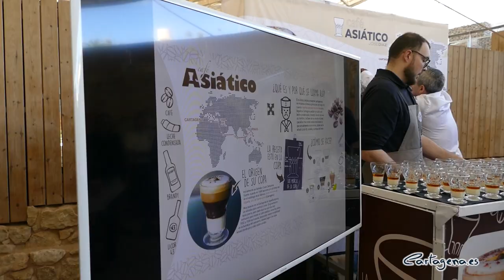Puerto de Culturas da empleo a un 10 por ciento de los guías oficiales de turismo de la Región de...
El Ayuntamiento de Cartagena, a través de Puerto de Culturas, da empleo a 28 guías turísticos oficiales, un 10% aproximadamente de los guías oficiales de la Región de Murcia, convirtiéndose en uno de los principales empleadores públicos de estos profesionales, según ha puesto de manifiesto la alcaldesa, Noelia Arroyo, durante la entrega de acreditaciones a los 18 nuevos guías que se suman a los 297 ya acreditados.

Con motivo de la conmemoración del Día Internacional del Guía de Turismo, mañana 21 de febrero, hoy martes se ha celebrado en el museo del Foro Romano de Cartagena un acto en el que se ha puesto en valor la figura de estos especialistas en turismo. En la jornada han participado, junto a la alcaldesa, la consejera de Turismo, Cultura, Juventud y Deportes, Carmen Conesa, la edil de Turismo, Beatriz Sánchez, y la presidenta de la asociación de guías oficiales de turismo de la Región (ASGUIMUR), María José Pérez.

Noelia Arroyo ha definido Cartagena como un “laboratorio de recursos infinitos para la de formación y la experimentación de los guías turísticos” y ha avanzado que, fruto del compromiso del Ayuntamiento con la “formación de excelencia” todos los guías oficiales de la Región o de cualquier lugar “tiene acceso libre y gratuito a la red de museos y centros de interpretación, para que mejoren sus conocimientos y asegurarles una formación inmersiva”.

También se ha referido al potencial económico y de generación de empleo de la industria del turismo en Cartagena, donde se están creando nuevas empresas de servicios. Para la alcaldesa, hacer turismo en Cartagena es “vivir una experiencia”, por lo que ha reivindicado que “necesitamos a los mejores guías turísticos “capaces de transmitir a los demás lo que somos, haciéndoles vivir experiencias únicas”.

En este sentido, ha apuntado que los guías turísticos son embajadores de “la Gran Cartagena”, en sintonía con el proyecto de la Marca Cartagena presentado el pasado sábado “porque cada día, a cada grupo de turistas, le cuentan todo lo bueno que tiene Cartagena”, histórica, patrimonial y culturalmente, además de su gastronomía, el turismo azul, el de Congresos, los festivales o las fiestas.

Asimismo, ha destacado la oportunidad que para Cartagena y su proyección turística supone que el próximo mes se celebre aquí la gala Soles de Repsol. “Que los Soles quieran estar aquí significa que tenemos y ofrecemos lo mejor, que nuestra oferta es de calidad y diversa”, ha apostillado.

La regidora ha apelado a la formación constante y de excelencia y ha defendido la acreditación oficial como guía turístico “porque les protege y acredita ante el intrusismo”.

Formación en La Manga

Tras este acto, Noelia Arroyo, se ha desplazado a La Manga para visitar, junto al consejero de Educación el IES ‘Las Salinas’, cuyas obras de ampliación permitirán abrir un módulo de formación profesional de Cocina y Restauración.

La alcaldesa ha remarcado que para La Manga es fundamental fomentar  la formación en el primer sector laboral de la zona, que demanda profesionales formados en materia turística y hostelera.

Arroyo ha insistido en la potencia económica del sector turístico “y una de las herramientas más poderosas para lograr este objetivo es la formación”, añadiendo que para mejorar la formación “hay que mejorar los medios y las infraestructuras a su servicio”.

En este sentido, ha recordado que la Comunidad Autónoma también va a invertir medio millón de euros en las obras de ampliación de la Escuela de Hostelería de Cartagena, que “va a ser la segunda obra de ampliación en los 30 años que tiene la escuela y permitirá no solo ampliar nuestras aulas y mejorar nuestras instalaciones, sino también seguir ofreciendo una educación que responda a las necesidades de un sector con alta demanda de empleo y esencial para el desarrollo turístico de Cartagena”.

La alcaldesa participa hoy en las ‘Jornadas de Acogida a Empresas Colaboradoras y Proveedores’ que organiza la Escuela de Hostelería de Cartagena. Un encuentro con las empresas que facilitan las prácticas docentes a los alumnos que cursan Formación Profesional en la rama de hostelería.

Marca Excelencia Cartagena

La alcaldesa ha aprovechado para recordar que con el objetivo de alcanzar la excelencia en los servicios que se presta a los turistas, el Ayuntamiento ha puesto en marcha un programa de formación en hostelería, bajo la Marca Excelencia Cartagena, destinado a desempleados del sector, cuya edición piloto fue todo un éxito, ya que 8 de los 14 profesionales en situación de desempleo que participaron han sido contratados, y además en restaurante de gran prestigio y elevada exigencia.